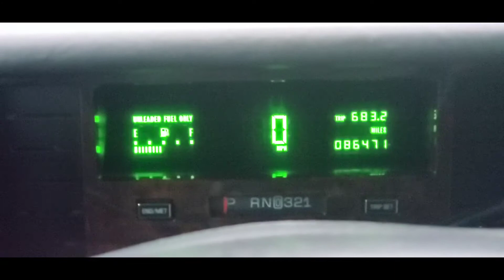Strolling through Highland cemetery again, or still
2nd part which was unintentional to my previous upload.